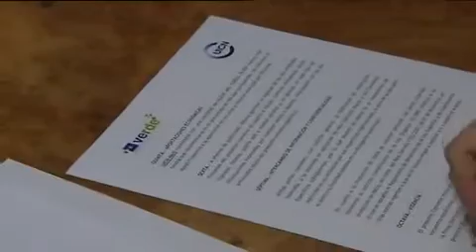España acogerá el I Foro de Periodismo Ambiental de Agencias del Mediterráneo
España albergará la celebración del I Foro de Periodismo Ambiental de Agencias del Mediterráneo, en virtud de dos acuerdos de colaboración suscritos hoy entre el Centro de Cooperación del Mediterráneo de la Unión Internacional para la Conservación de la Naturaleza (UICN-Med) y la Agencia EFE.